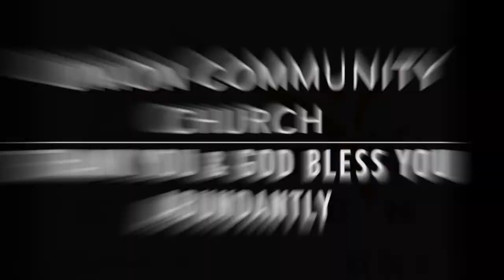Adopt A Family Thank you video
MENtoring is a 5 minute VLOG to teach, enhance, coach and motivate MEN to Holy Living, walking uprightly ad growing in Faith before GO